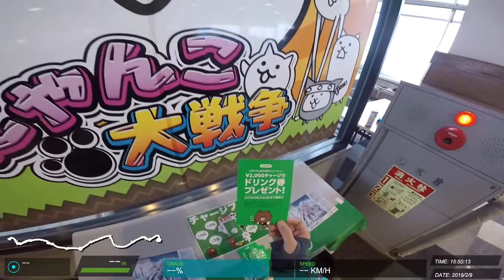20190209 白馬 滑雪紀錄 #54 (Z)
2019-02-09 八方尾根ski場 Zordius.